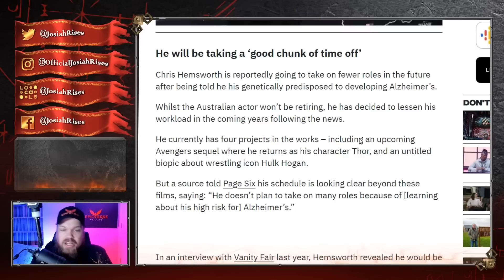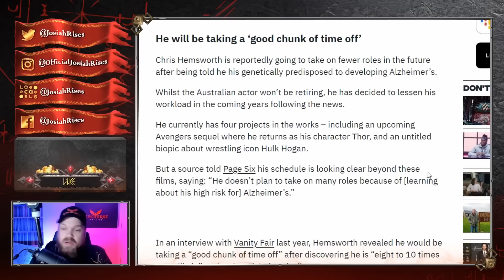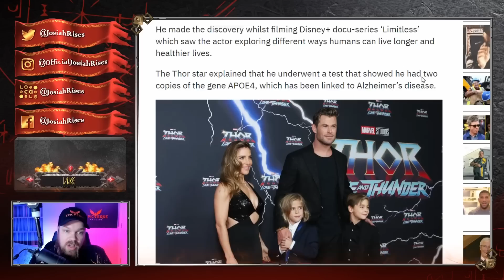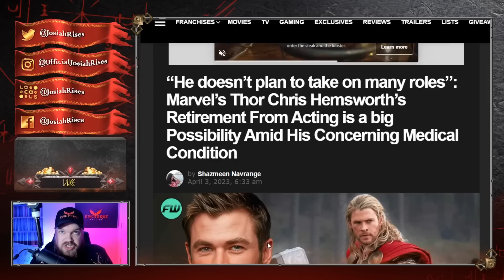Chris Hemsworth Just SHOCKED THE WORLD - Leaving Hollywood After ALARMING Health Development!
❤️Josiah